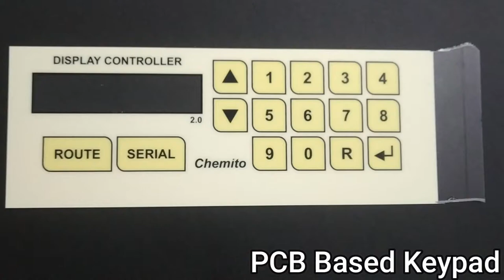PCB Based Membrane Keypad | Design your own Keypad | Keypads | Membrane Keyboard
A membrane Switch keypad is an interface between man & machine, also called a User Interface or Human Machine Interface. A membrane switch is a simple electro-mechanical device used to direct the flow of low voltage, low current electricity through an electrical circuit for turning a circuit on and off. A membrane switch contains a circuit, printed on specially coated polyester films or used glass epoxy printed circuit board [PCB].
Membrane switches are user-equipment interface utilities that allow for the communication of commands from users to electronic devices. Membrane switches can be thought of as one category of interface utilities alongside touch screens, plastic keyboards, toggle switches, and many other kinds of control systems.